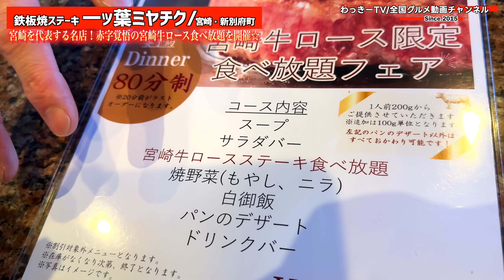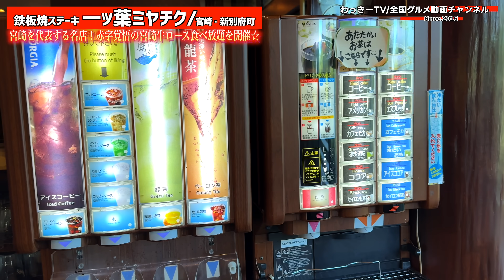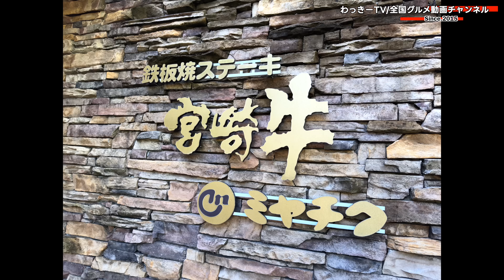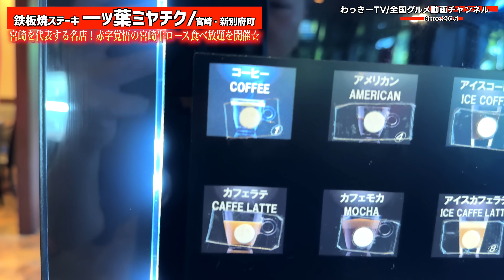【前代未聞】ご奉仕レベル！宮崎牛食べ放題を爆安でやっている神店に行ってきた！！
『鉄板焼ステーキ 一ッ葉ミヤチク』

※楽しくご視聴いただいている方々が不快に思うコメント、自分自身のモチベが下がるコメント(筋の通ってる指摘は大歓迎)は削除、ブロックさせていただいています。
※コメント欄にはNGワードがあります。道徳・倫理観に欠ける内容は反映されない事があります。過度なネット用語や絵文字の羅列等も弾かれる可能性がありますので、ご了承ください。